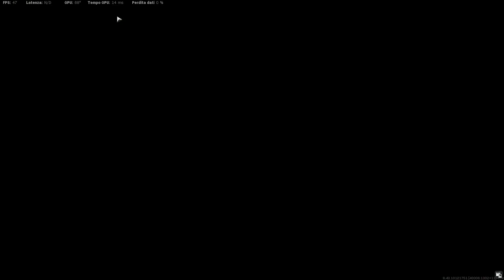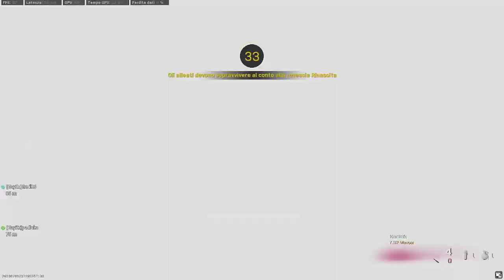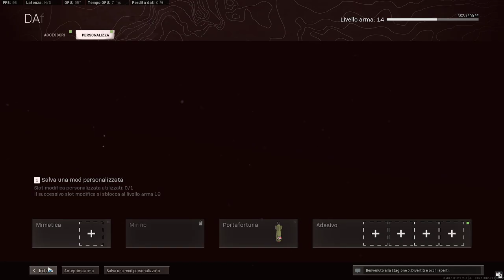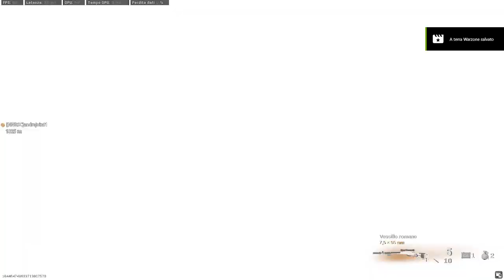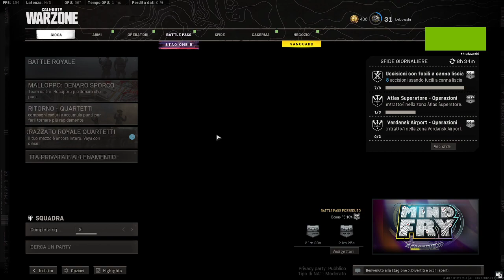Warzonata e Si Gode